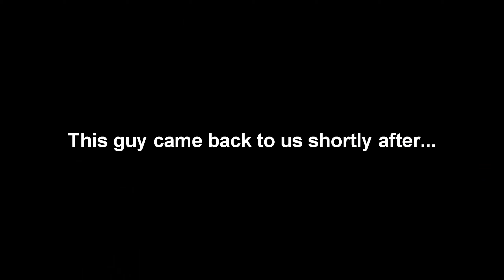WE MADE HER CRY!! Giving MONEY To Strangers! (amazing reactions)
This was by far one of the coolest videos I’ve ever filmed. I hope you guys enjoy it like I did! Appreciate you watchin😎

HUGE thank you to the sponsors of this video, couldn’t have done this without Doc Drink, St. Croix Rods & Mystery Tackle Box.

(Save $10 on your first box using the code “MCGRATH”)

Follow Trevor: @tdog_outdoors

Merry Christmas to all & to all until next video!